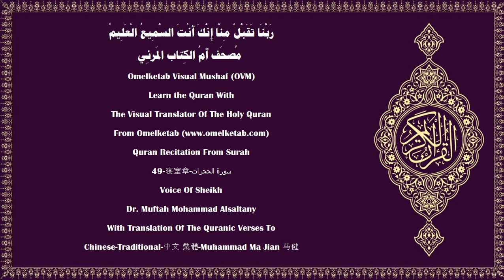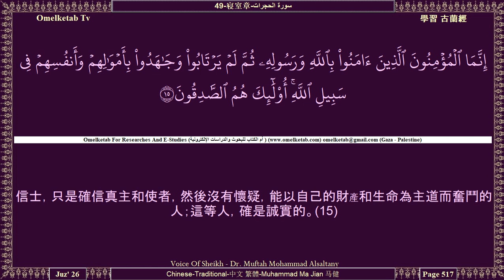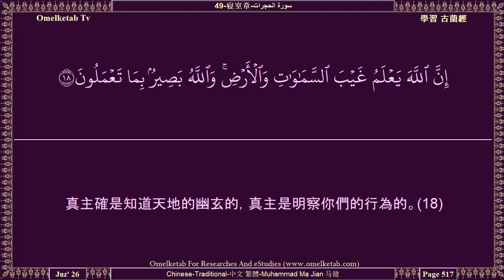49 寝室章 سورة الحجرات Chinese Traditional 中文 繁體 Muhammad Ma Jian 马健 Alsaltany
49-寝室章-سورة الحجرات-Chinese-Traditional-中文 繁體-Muhammad Ma Jian 马健-Alsaltany... [信道的人們啊！你們在真主和使者的面前不要先做任何一件事，你們應當敬畏真主；真主確是全聰的，確是全知的。(1)信道的人們啊！你們中的男子，不要互相嘲笑；被嘲笑者，或許勝於嘲笑者。你們中的女子，也不要互相嘲笑；被嘲笑者，或許勝於嘲笑者。你們不要互相誹謗，不要以諢名相稱；信道後再以諢名相稱，這稱呼真惡劣！未悔罪者，是不義的。(11)信道的人們啊！你們應當遠離許多猜疑；有些猜疑，確是罪過。你們不要互相偵探，不要互相背毀，難道你們中有人喜歡吃他的已死的教胞的肉嗎？你們是厭惡那種行為的。你們應當敬畏真主，真主確是至赦的，確是至慈的。(12)眾人啊！我確已從一男一女創造你們，我使你們成為許多民族和宗教，以便你們互相認識。在真主看來，你們中最尊貴者，是你們中最敬畏者。真主確是全知的，確是徹知的。(13)]

Surah Name:- 49-寝室章-سورة الحجرات-ALHujurat[The Rooms]